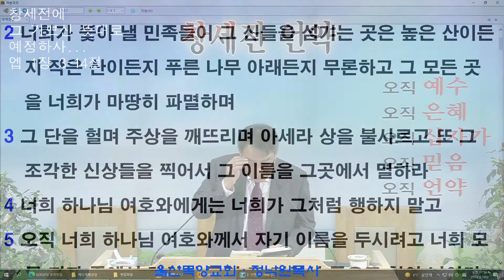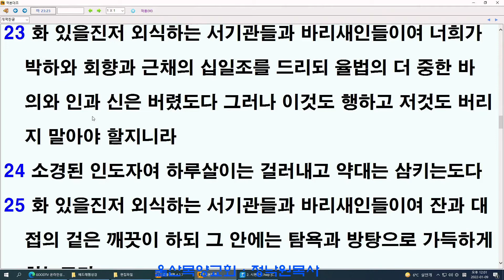정낙원 목사 설교 - 신명기 35강. 신 12장 1-14절 여호와의 이름이 있는 곳 202220109